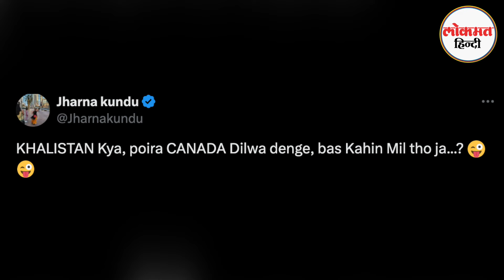India Canada Rift: Justin Trudeau को लेकर छाई Memes, Lawrence पर लोगों ने ये कहा - MG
The tension between Canada and India is a very serious issue. But the social media is not taking Canadian PM Justin Trudeau's claims of connection between Lawrence and the Indian government seriously. But now tremendous memes have started being made on Trudeau's allegations on social media.